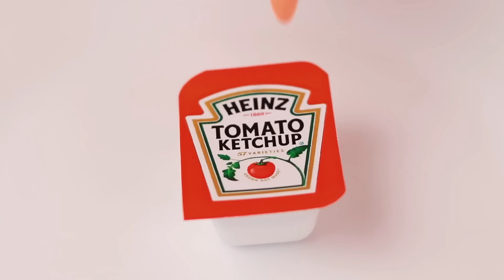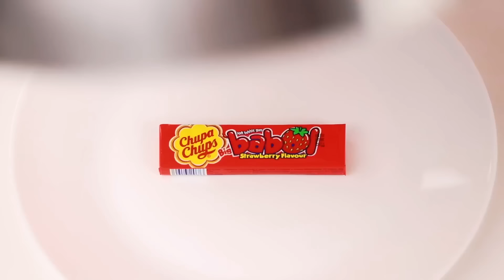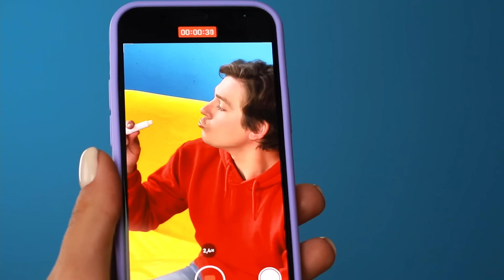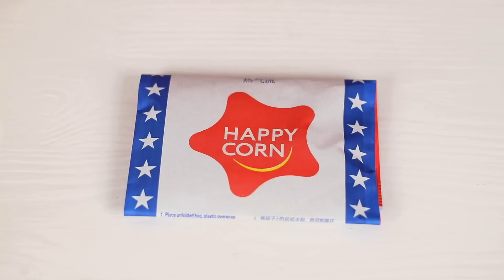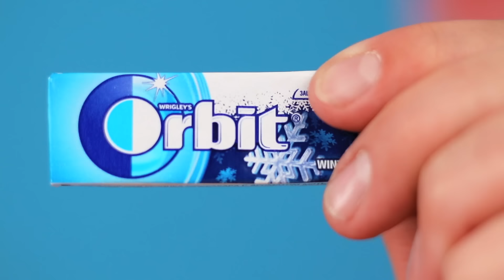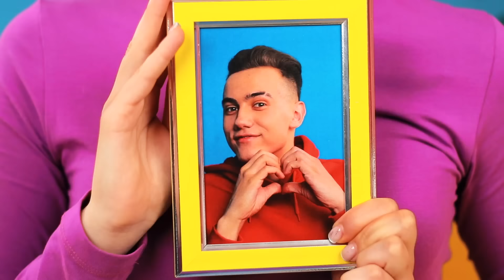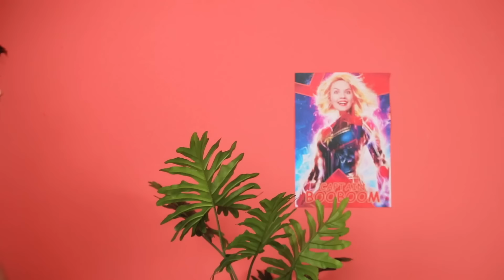100 Layers of Food Challenge | Kitchen War by BooBoom Challenge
You have never seen such large dishes before! Join the new challenge, it will be a lot of fun!